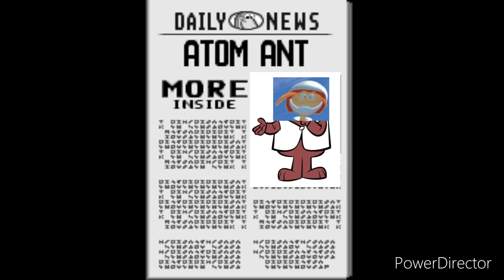Hanna-Barbera Turbo Toons SNES Part 1 - Yogi's Ark Lark